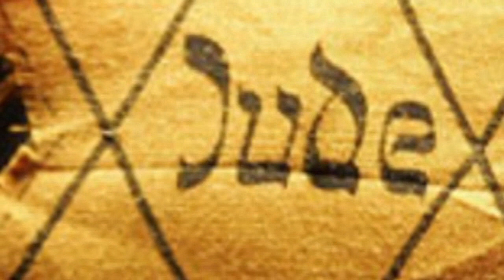Gene Klein, Holocaust Survivor Talks About Auschwitz and a Slave Labor Camp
Gene Klein describes his life before the Holocaust and then his family's deportation to Auschwitz. After several weeks in Auschwitz Gene was transferred to a Nazi slave labor camp. Gene describes his coping strategies  to keep going under horrendous conditions.